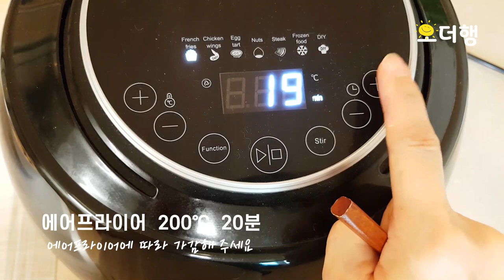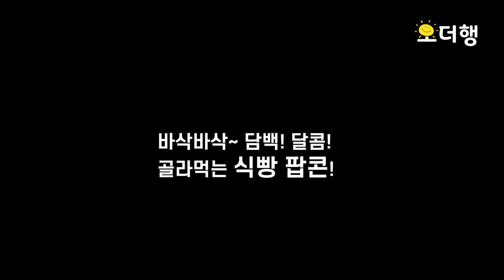식빵팝콘 :: 간단간식 Bread Popcorn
자꾸자꾸 손이가는 식빵팝콘!
한입에 쏙쏙~ 바삭바삭 맛있어요!

▶재료 링크

♣식빵 팝콘 2가지 맛

[재료]
식빵, 올리브유, 설탕, 파슬리가루

얼른뚝딱!!!   쉬운요리, 간단요리, 자취요리, 혼밥요리, 에어프라이어요리,
한끼 주스, 엄마의집밥ASMR, cooking asmr, 건강주스, Health juice, diet juice,
백색소음, 힐링sound 등 누구나 쉽게 따라할 수 있는 요리로
'나도 할 수 있다'는 자신감이 생깁니다.  오더행요리, 오더행ASMR